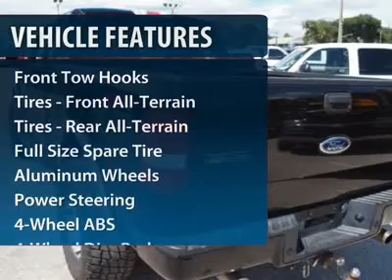2005 FORD F-150 Sanford, FL Sanford FL 33349A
2005 Ford F-150 FX4 - $11995

2005 FORD F-150 Sanford, FL
Stock

2005 Ford F150 FX4 Quad Cab 4x4 riding on 325 Nittos and 18 inch ProComp wheels. With back-up sensors, CD player, sliding rear window, keyless entry, alarm, chrome nerf bars, bed liner, towing package, power windows, power door locks, and power mirrors. We'll cut to the chase; This FX4 is a true specialist in its field, ready to tackle the jobs that mean most to you.  Honest, reliable, loyal, we are the King Of Trucks!  AT GIBSON TRUCK WORLD AN EDUCATED CONSUMER IS OUR BEST CUSTOMER